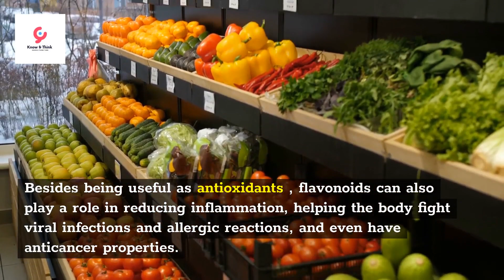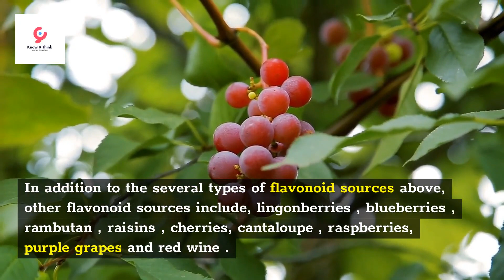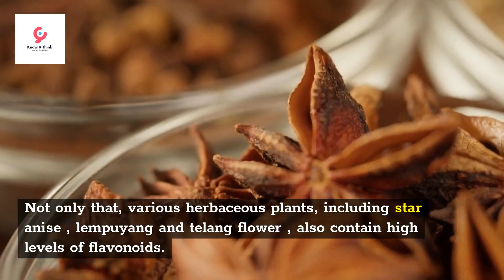The Source of Flavonoids, the Guardians of Body Health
Flavonoids are compounds that have many benefits, including as antioxidants to fight free radicals. It's just that these compounds cannot be produced by the body. You need to consume foods or drinks that contain flavonoids.

Flavonoids are usually found in plants, both in fruits and vegetables. Besides being useful as antioxidants , flavonoids can also play a role in reducing inflammation, helping the body fight viral infections and allergic reactions, and even have anticancer properties. Adequate intake of flavonoids can support body health and also help strengthen immunity .

Flavonoids in Chocolate
Like green tea, chocolate or cocoa also contains flavonoids needed by the body. Cocoa is thought to help you increase the good cholesterol in your body and lower the bad cholesterol. This is especially true for those under 50 years of age.

The flavonoid content in cocoa is also believed to be good for blood vessel health and lowers blood pressure in the body. But you should limit the consumption of chocolate, especially those that have been processed with added milk and sugar.
Navigate in the video:
⏩ 0.
⏩ 1.